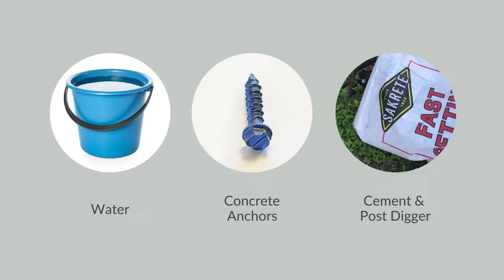AC GUARD Cage – In-Ground Installation Instructions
Learn how to properly install your AC GUARD cage unit in the ground when the condenser pads are too small. Follow our step-by-step instructions and instructional video for peace of mind.